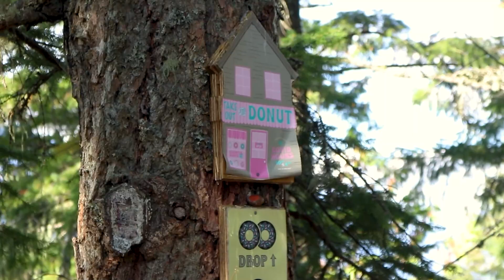A family ride in Squamish!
A fun ride with my fiancé and dog down one of my favorites trails in squamish!